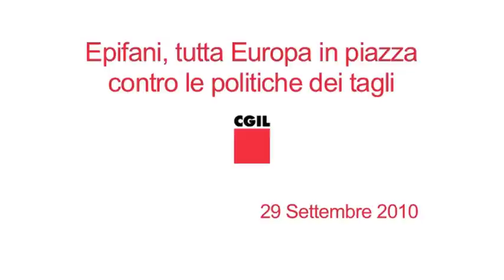Epifani, tutta Europa in piazza contro le politiche dei tagli